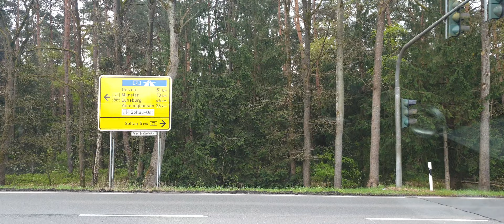über Harber zum Hoyer Autohof Soltau Teil 18